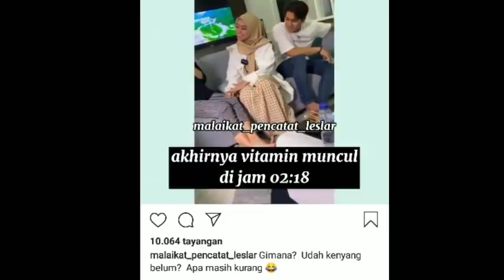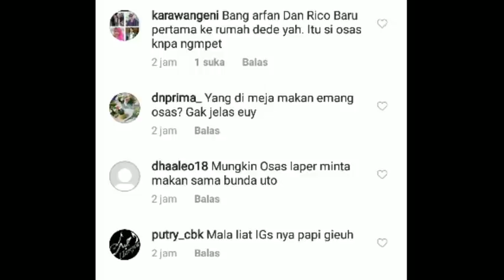MELELEH !! Kaka kerumah Dede gays !! Tercyduk Dede lagi nyiapin Makan buat Kaka !! So swiiit